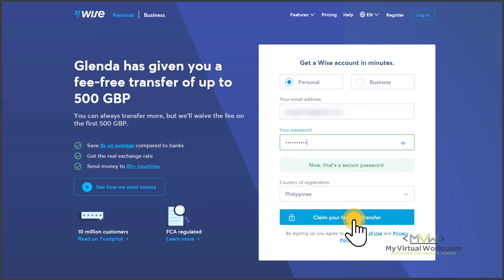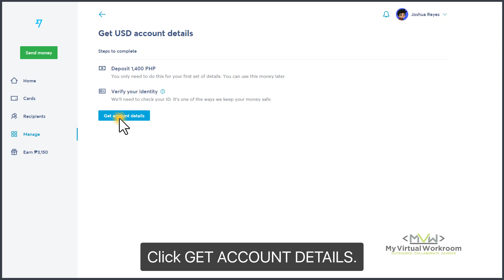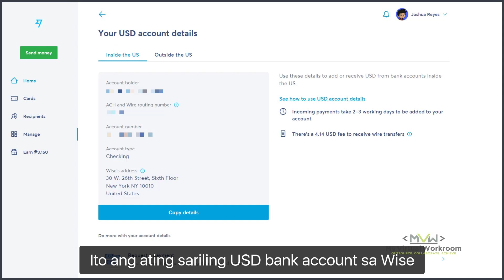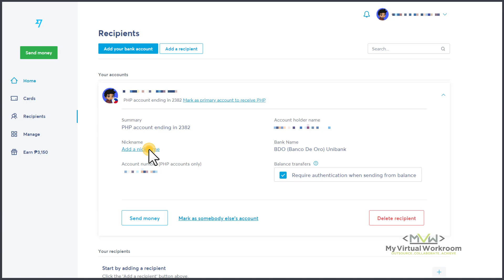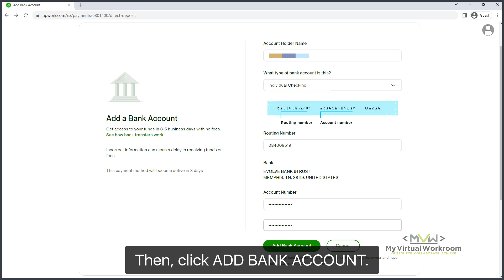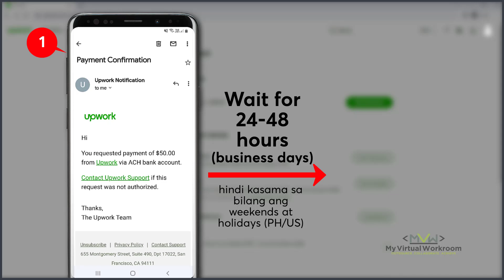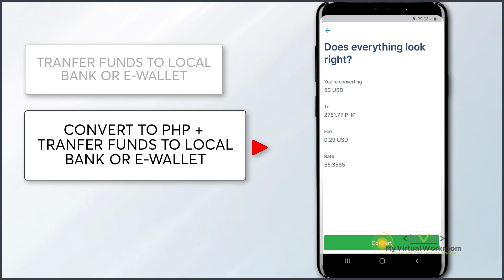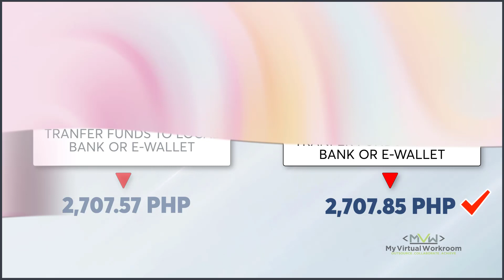Upwork to Wise Account | Paano gamitin ang Wise as Upwork Payment Method (Tagalog Tutorial)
Maari kang magwithdraw ng iyong Upwork payouts gamit ang Wise. Kailangan mong mag-create ng iyong Wise Account, mag-verify ng identity at magdeposito ng 1400 PHP para makuha mo ang USD account details na siyang ilalagay mo sa iyong Upwork account.

Narito ang mga steps.

0:00 Intro
0:17 Step1: Create your Wise Account
4:01 Step 2: Add Local Bank or E-wallet to Wise Account
5:27 Step 3: Add Wise Account to Upwork Payment Method
6:33 Step 4: Withdraw Upwork Earnings to Wise Account
7:10 Step 5: Transfer Wise Funds to Local Bank or E-wallet
9:45 Comparison ng Wise Funds Direct Transfer to Local Bank at Convert to PHP + Transfer to Local Bank

Want to create your wise account? GET YOUR FEE-FREE TRANSFER by using this referral

I used TechSmith Camtasia to produce this video and VistaCreate for the video thumbnails.